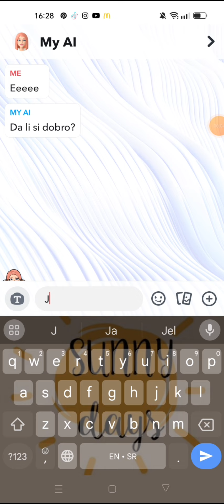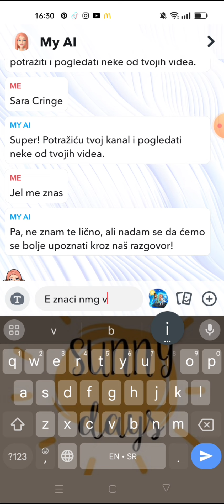Zezamo My Al pt1😂